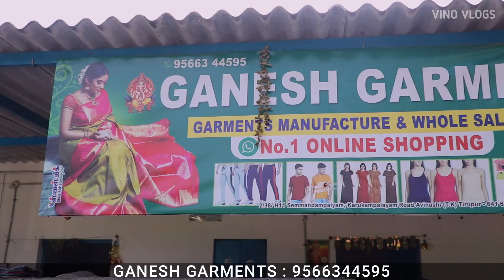ரூ.5 முதல் T-Shirts | Cheapest T-Shirt Market | Wholesale Manufacturer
GANESH GARMENTS
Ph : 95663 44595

Please Joint Our What's up Group link Daily update 🌺🌺🌺🌺🌺

Ganesh garments group -40

Ganesh garments group link -25

Ganesh Garments Google Map Link 🗾🗺️

Vino Vlogs